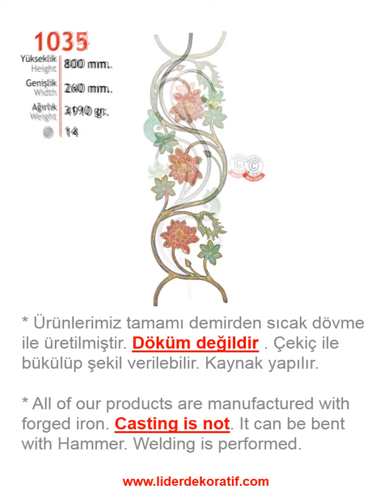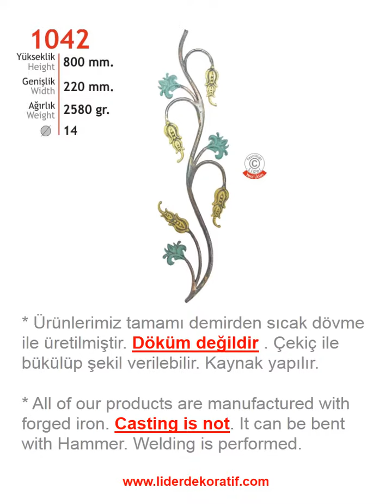Lider dekoratif demir iron bars motifler 3 - ferforje & wrought iron